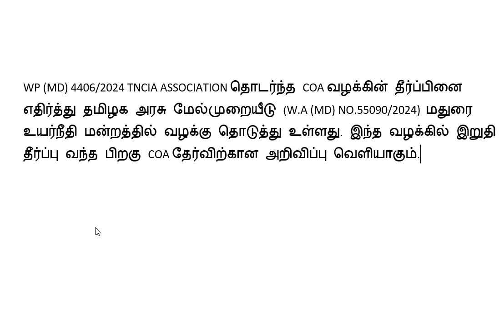computer on office automation exam August month full details update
பெண்களுக்கு இலவச தையல் இயந்திரம் வழங்கும் திட்டம்! விண்ணப்பிக்க என்ன செய்ய வேண்டும்